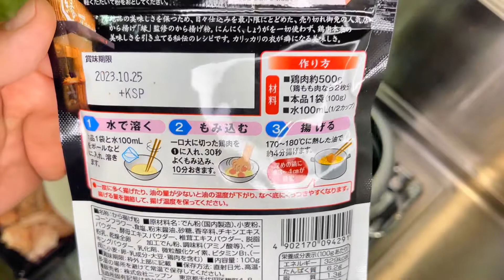EASY COOKING RECIPE! JAPANESE FRIED CHICKEN KARAAGE - SEASONING "SUPER SARAP!" 伝説のから揚げ粉 - JPNTakara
Vid. Main Langs. - 🇯🇵
Sub. - 🇺🇸

With an incredibly affordable price, you already have Japanese-style fried chicken! Legit AND original! 🇯🇵 With a bonus recipe from Taka himself, featuring his ponzu karaage sauce! 👏👏👏

Prepare to be excited to receive your order from our karaage breader mix! 😉

It's really hard for me if Taka isn't the one cooking, there's just something about the way he makes the food that makes it infinitely better than any others, but, this was different, I tried it and LOVED it! Even Yuuki enjoyed it too! 👌

Don't miss it! Check it out for yourself. ❤️

JPNTakara also provides a proxy shopping service. 🙇‍♀️🎌🙇
We are waiting for your PM / DM. 📲📩

*:..｡o○☆○o。..:*
日本語が通じる方も、ぜひ見てくださいね！(๑•᎑•๑)♬*゜
家族の『もう一つの日記』として、プライベートから仕事までちょくちょく載せます！
『日本語オンリー』の日も今後も作ります！！！
私たちのチャンネルには、3ヵ国語使われているため（フィリピン語、英語、日本語）、頑張って英語字幕と日本語字幕を付けるように致します！

I will be uploading content about "Life in Japan", "Living in Japan" (from PRIVATE to BUSINESS), Cultures, Traditions, and Customs, learning 『Nihongo』 and other 『Japanese TUTORIALS』, my Collections, our Products, introducing JAPAN Items that we use, all JAPAN Finds, Food, Travel, Chit-Chat and a LOT MORE! 🇯🇵

In our channel, we are using 3 languages ​​(Filipino, English, and Japanese), so we will do our best to add English and Japanese subtitles one step at a time!✌️

*:..｡o○☆○o。..:*
I started my YT channel because of our "House Moving"; this is a 『Big Event』 of ours - it's a NEW BEGINNING.
So if you are worried, curious, and interested in HOW this has progressed, please keep watching!💛💜💚

Be on the lookout to know more!!!
Please give it a "Thumbs Up" if you find my video interesting, "Subscribe" to my Channel, Hit the Bell and leave a "Comment" if you have any suggestions for my next video.
We’d LOVE TO HEAR ANYTHING from you!👋😉

FAMILY VLOG - LET'S EAT TOGETHER! BALANCED & HEALTHY JAPANESE FOOD~ 一日の食事を見せます ヘルシー 美味しい - Jpntakara

1ST ON YOUTUBE! JPNTAKARA VIRTUAL SUGOD BAHAY! FROM JAPAN TO PHILIPPINES~ SAFE VISIT DURING STAYHOME

TANABATA SUMMER STAR FESTIVAL JAPAN - COZY CORNER LITTLE MERMAID 七夕 リトルマーメイドコレクションプチケーキ - Jpntakara

easy cooking tutorial
easy and quick
easy cooking
easy cooking recipes
easy cooking japanese food
chicken recipes
easy recipes
original sauce
ponzu sauce
oishii
from japan
family vlog
new youtubers 2022
japan vlog filipino
japan goodies
family business
japanese food
japanese fried chicken
japanesestyle
fried chicken
伝説の唐揚げ粉
ニップン唐揚げ粉
japanese cooking
seasoning with spices
seasonings
sobrang sarap
japanese vlog
japanese vlogger
japan vlog
anything goes
otaku
kawaii culture
toy collector
money making hobbies
how to earn money online in japan
from hobby to business
small business in japan
limited liability company
company owner
one-stop-shop
relationship ups and downs
age-gap couples
international couples
japanese and filipina
japan lifestyle
ups and downs in life
japanese culture and tradition
japanese do's and don'ts
famous quotes to inspire you
nihongo sensei
tagalog language
lipat-bahay
buhay sa japan
eコマース
オタク
引っ越し
年の差夫婦
国際結婚
日本語ペラペラ 外国人
仕事とプライベート
波乱万丈人生
small youtuber
family vlogs
business vlogs
tagalog vlogs
japan vlogs
youtube diary
jpntakara
jpntakara llc
wilma suzuki